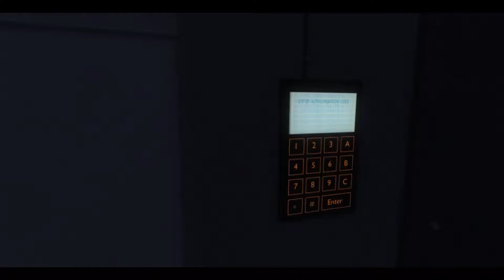Crysis #011 - Angriff der ...ähm ja? [Let's Play] [Deutsch] [HD]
Wir haben alle gemerkt, dass wir von irgendwelchen Monstern bedroht werden aber... nein, wir müssen trotzdem erst mal gegen die Koreaner kämpfen.

«LET'S PLAY CRYSIS»
Kommentiertes Gameplay von Tavarno (2014).